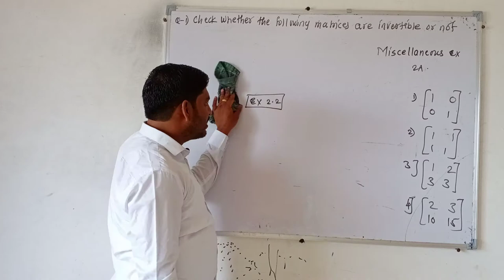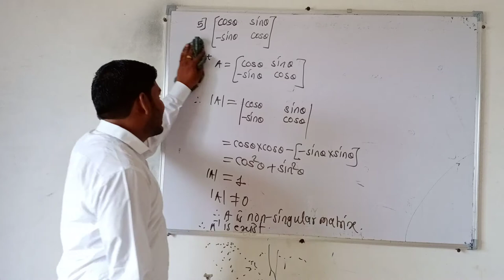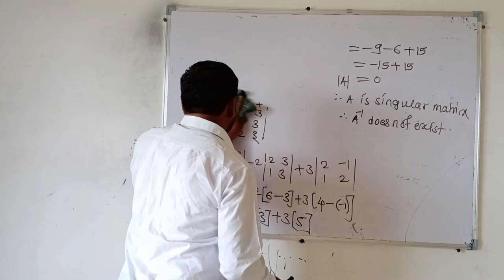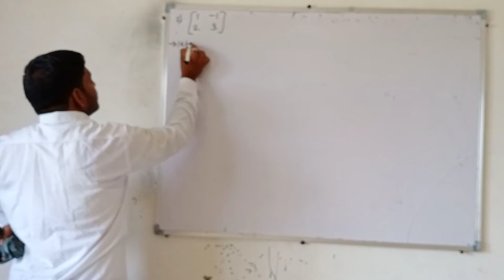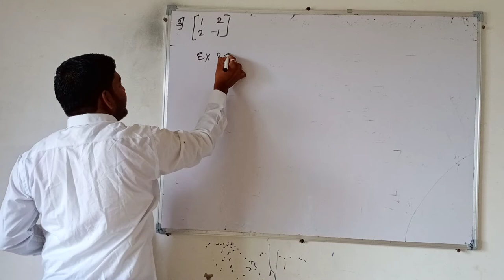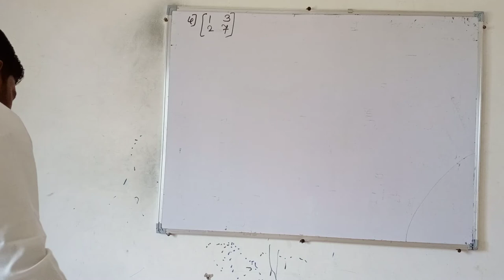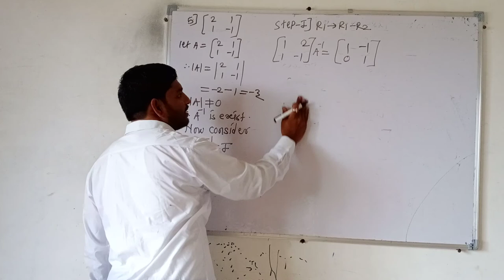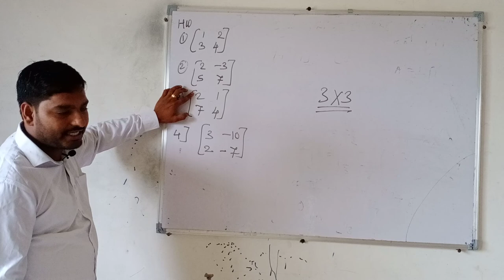Matrix part-5 Inverse of 2x2 Matrix